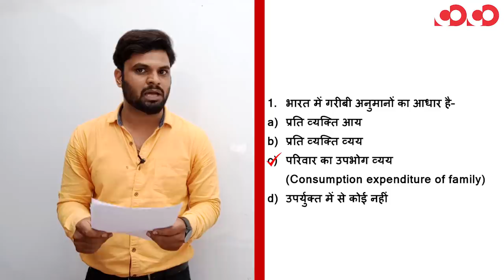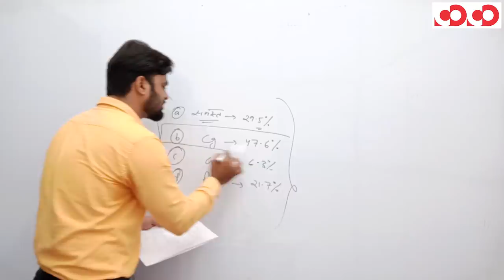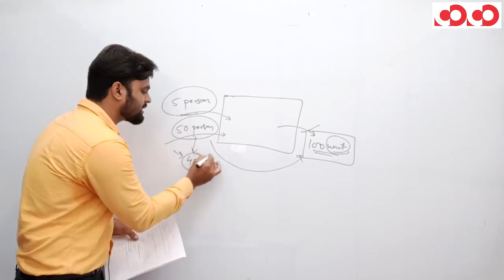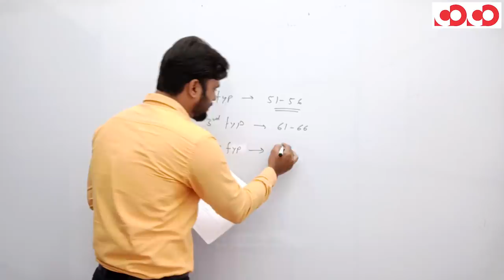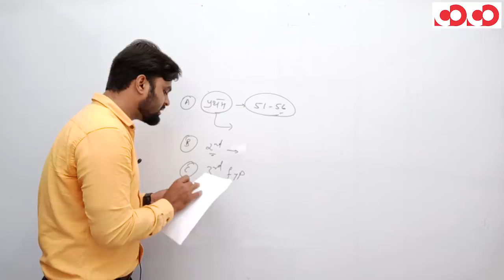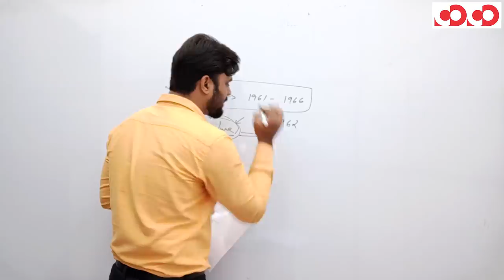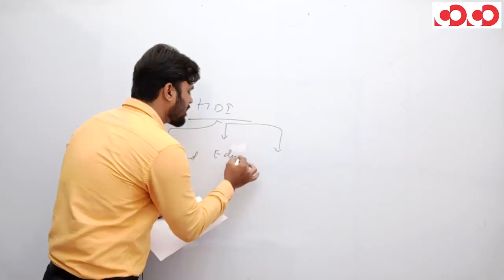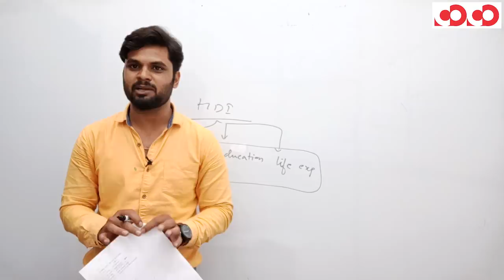भारत की अर्थव्यवस्था || Part-5 || FTR-2 || MCQs